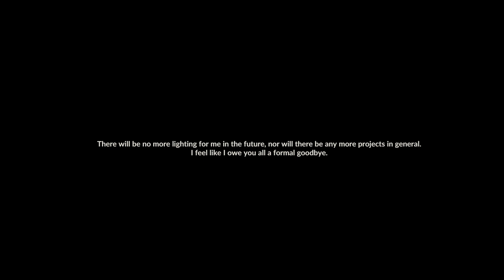Channel Update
It's been a while, and that's for a reason.

If it wasn't clear in the video, I'm done with this channel. Essentially done with lighting projects due to many bad moments in the past couple of years.

It's been a cool ride shining with you all. Just because my light is out, doesn't mean there's no light in the world, right?